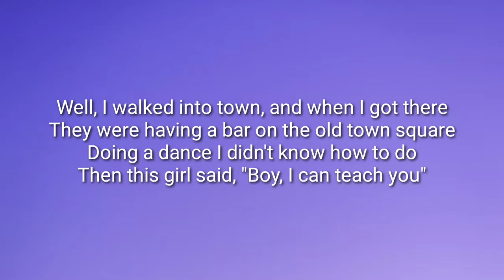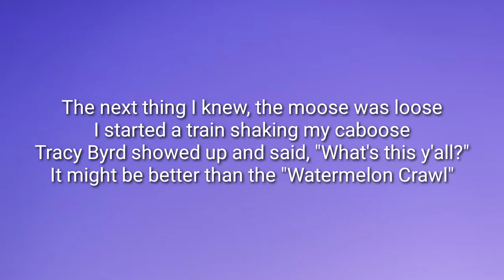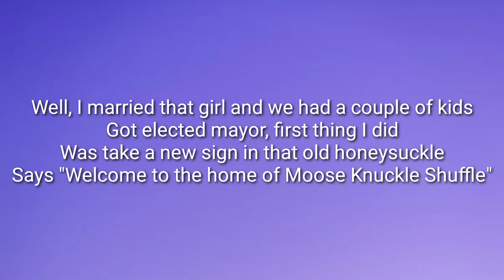Hot County knights - Moose Knuckle Shuffle (Lyrics)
Follow Hot County knights